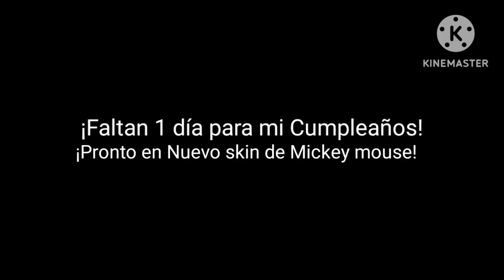¡Faltan 1 Día para mí Cumpleaños! | ¡Pronto en Nuevo skin de Mickey mouse!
ESPAÑOL:
¡Faltan 1 Día para mí cumpleaños!

ENGLISH:
1 Day of my Birthday!

FRANÇAIS:
Il reste 1 jour avant mon anniversaire !